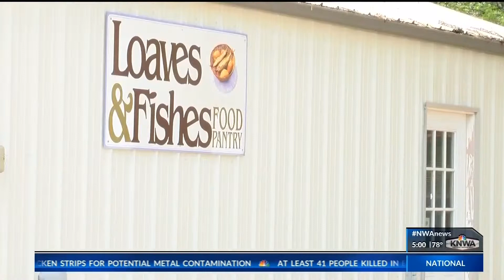New Online Database Will Help Tackle Food Insecurities in NWA